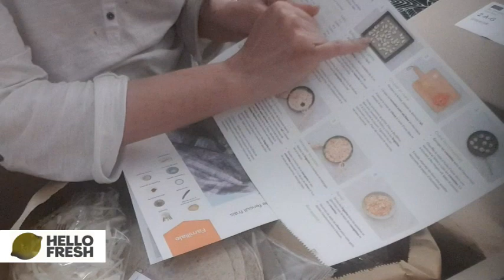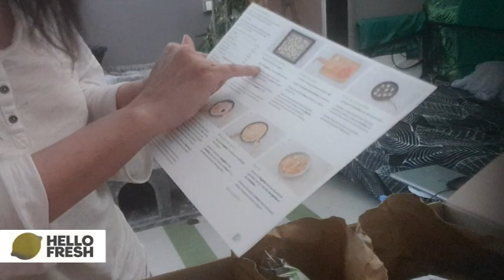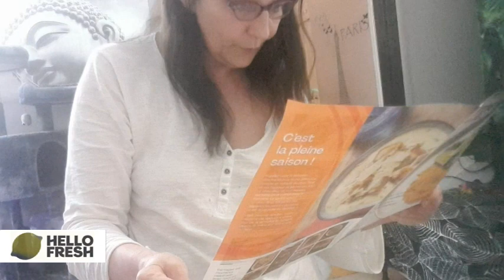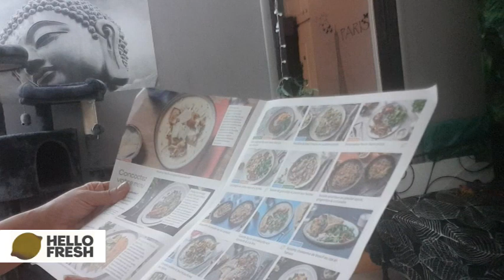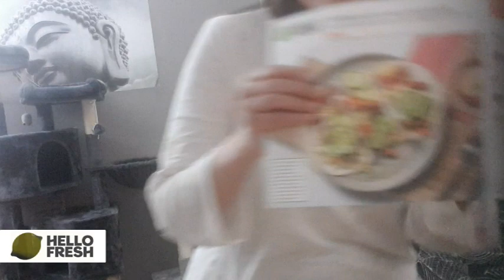Box Hello Fresh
Coucou
J ai testé la box Hello Fresh je l ouvre avec vous